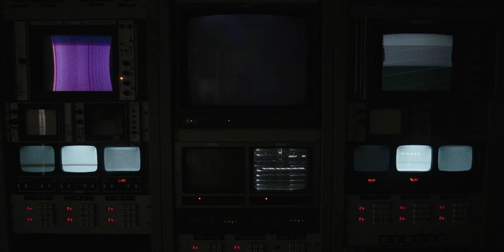♪ BLACK MIRROR IS HERE ♪ by Matthew Patrick Davis & Zach Paez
INEVITABLE DYSTOPIAN FUTURE SING-A-LONG! 🎶🎶🎶🎶🎶🎶[[UR DEAD]]🎶
"Like you drop a grand for the iPhone XS | To this dystopia you’ll gladly say yes"
GET THE SONG (Spotify! AppleMusic! Deezer!!!):
Music written & produced by Matthew Patrick Davis
Lyrics by Matthew Patrick Davis & Zach Paez
Special thanks to Brad Davis & Christopher Given Harrison
LYRICS:
I’ve watched every episode of Black Mirror
Now I can hear
The Warning so clear
Black Mirror is near
Just ‘round the corner we’re right on the brink
Black Mirror will be here sooner than we think
Black Mirror Is Here
Do you accept iTunes Terms & Conditions
Without reading iTunes Terms & Conditions?
Yeah, that’s a Black Mirror
Do you use your face
To unlock your phone
It’s being sent to a place
To 3D print your clone
Yeah, we’re in Black Mirror

The technology you love will ruin your life
And all your relationships will be destroyed!
And you will opt-in
Like original sin
Like Eve ate the Apple
Our demise will be due to Apple

Soon you’ll hump a robot of your husband who dies in a car wreck
Or enslave your coworkers’ clones in some weird kind of Star Trek
Or murder people called roaches drowning out their cries for help
Or block people in real life or rate them like they’re Yelp
It’s all happening in 10 minutes, you’ll see
Soon you will be on national TV
F*cking a pig
Let’s just be Amish, to the past we’ll return
’Cause no life was ruined by oil lamp or butter churn

And you’ll volunteer
For your personal Black Mirror
Like you drop a grand for the iPhone XS
To this dystopia you’ll gladly say yes!

When technology and human nature collide
And all your worst instincts are magnified
And every relationship you hold dear is dead
Cuz of the chip you volunteered to have installed in your head
I hope in your dystopian nightmare where it’s
Your job to ride stationary bikes for merits
And you’re convinced to do porn by talent competitions
You’ll realize you could’ve heeded my admonitions
It was all right there in the Terms & Conditions
And you opted-in, you gave the permissions
You’re gonna Black Mirror, you’re not above it
We all will Black Mirror, we’re gonna love it
and then we’ll DIIIIIIIIIIIIIIIE

The technology we love will ruin our lives
And all our relationships will be destroyed!
Anyway, enjoy looking at your phone more than you look at your friends.